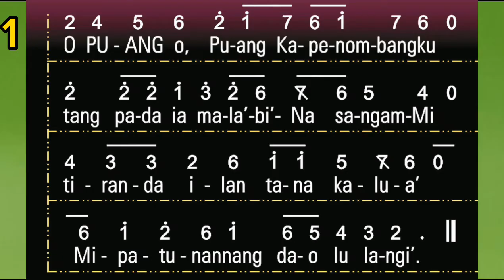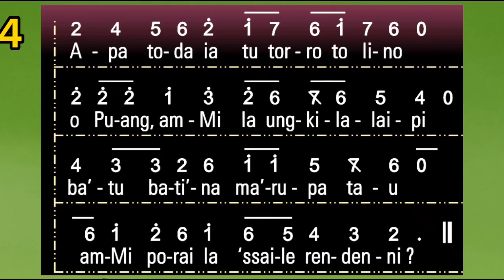Pa'pudian 8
Pa'pudian 8: 1 & 4